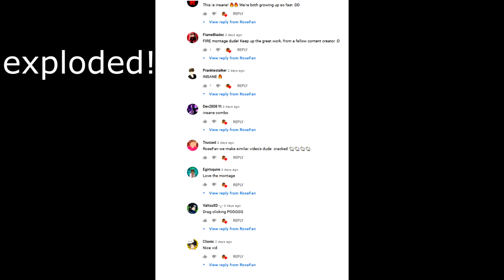Are you with me - Minecraft Montage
My previous video "Peaches - Minecraft Montage" literally exploded!
I can't comprehend how much positive feedback you gave.
So here is a new Minecraft montage for you!